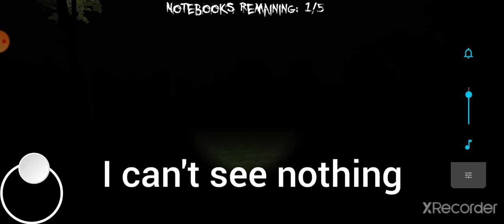Ricardo's sus and Flex Forest